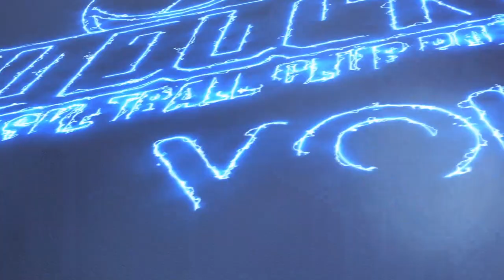Scott Bamforth pred utakmicu sa FMP-om